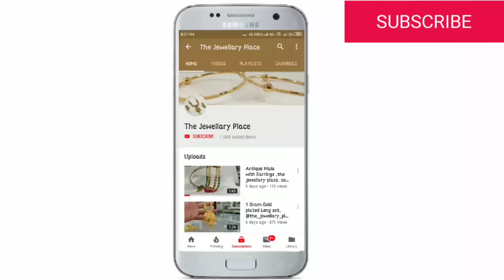Gold Finished Choker Deisgne || The Jewellery Place || Latest Gold Plated Jewellery, Call📲7359294137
For Order  DM / Whatsapp / Call📲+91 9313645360,  & 📲 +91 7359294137

If we can't reply your comments  DM us!